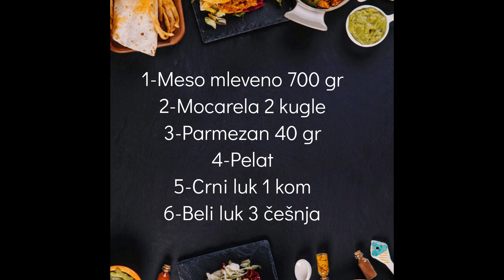Lazanje iz tiganja-klopa za 45 minuta